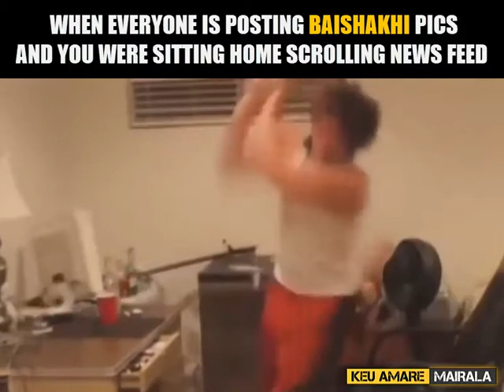When everyone is posting Baishakhi pics and you were sitting home